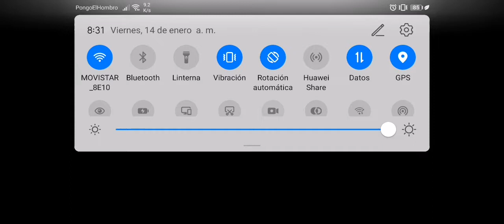Discovery kids logo 1993